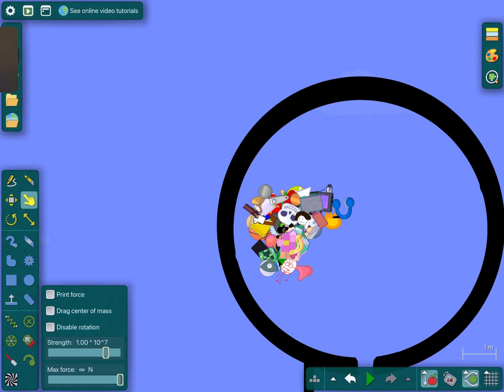Omsr part 2